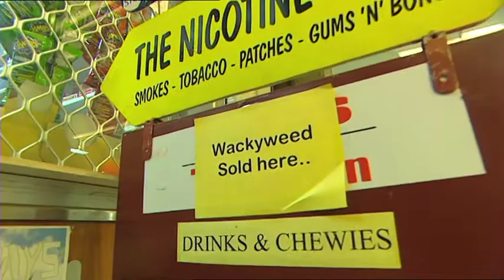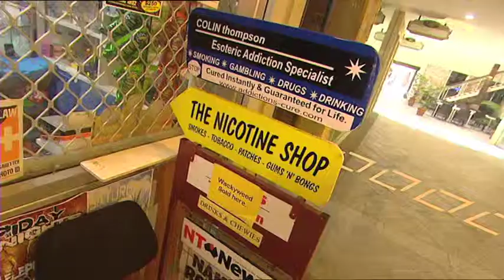Kronic Ban (6/7/2011)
The Territory Government has followed the lead of southern states and banned the sale of a synthetic cannabis commonly known as "Kronic"..

The product causes a similar high to the real drug but it's almost impossible to detect and the side effects are unknown.